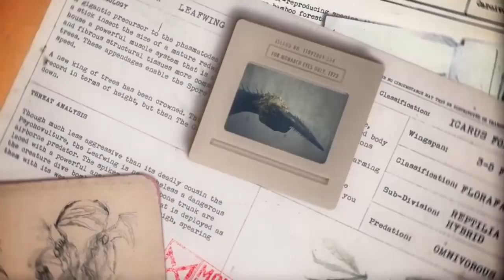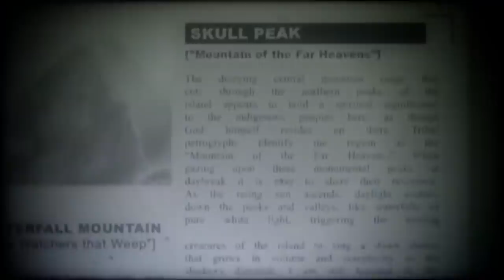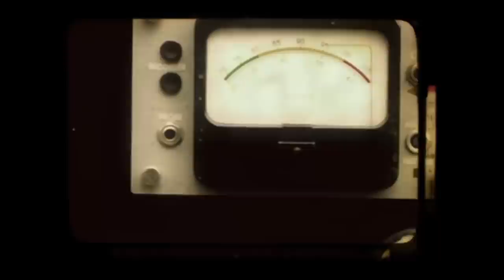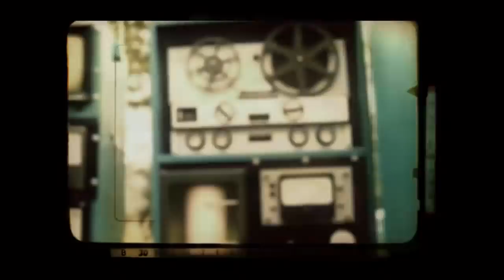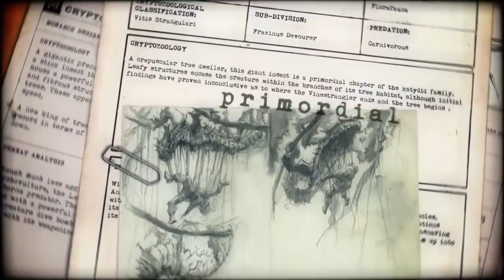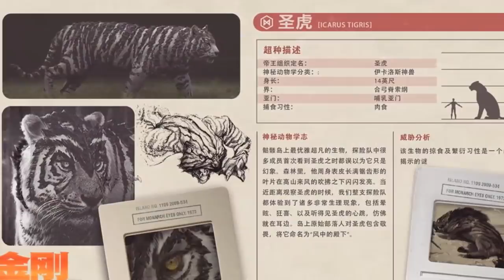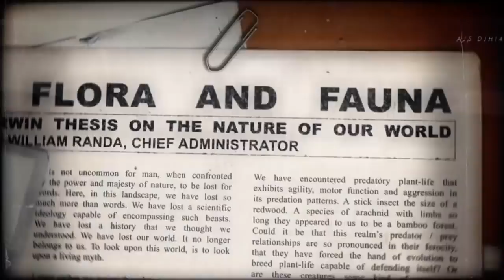¿Qué son los Tigres Sagrados?| Los Tigres Icarus (Tigres Kaiju Misticos) del Monsterverse EXPLICADOS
Los Tigres Icarus también conocidos como los tigres sagrados o los holy tigers son unos criaturas que hiban a aparecer en la Kong isla calavera o Kong Skull Island la cual es una pelicula del 2017 dirigida por el talentoso director Jordan Vogt Roberts y que forma parte del epico e interesante universo de Godzilla o Monsterverse creado por Warner Bros y Legendary Pictures. Los Tigres Sagrados o Tigres misticos son una especie de kaiju especial los cuales habitan la isla calavera en el monsterverse y ademas de sus increible caractersiticas fisicas unicas que combinan las cualidades fisicas de los tigres de bengala y los tigres siberianos con las de los tigres dientes de sable que existieron en la prehistoria, son unas criaturas que la tirbu de los iwi que habita la isla calavera los consideran misticos debido a su naturaleza elusiva e inteligente y sus habilidades unicas que parece que afectan a las personas y animales inteligentes que los ven de una forma super natural o paranormal. Es debido a su increible diseño unico, sus asombrosas habilidades misticas y su participacion que fue cortada de la pelicula de kong la isla calavera que los tigres sagrados son considerados como unos de los monstruos y kaiju más geniales de la isla calavera y del monstervserse de godzilla. Es por eso que en este video explicare detalladamente los origenes que conocemos de los holy tigers o tigres sagrados de la isla calavera, hablare sobre su historia completa en el monsterverse y como ellos hiban a aparecer en una escena completa en la pelicula de kong la isla calavera y como se nos mencionan en la novelizacion oficial de la pelicula, hablare sobre sobre su aparienciaa fisica, sus caractersticas unicas, la poca informacin que Monarch recopilo de estos seres y sus increibles habilidades y debilidades, por ultimo hablare sobre cual fue el proceso de produccion de la pelicula y como el director JOrdan Vogt Riberts tomo como inspiracion a un popular videojuego japones para crear el concepto y el diseño de los tigres de la isla calavera, por ultimo explicare todo lo que sabemos hasta ahora acerca de estos interesantes, memorables y aterradores kaiju conocidos como los tigres icarus, los tigres sagrados, los tigres misticos de la isla calavera y los holy tigers del epico mosnterverse de godzilla.